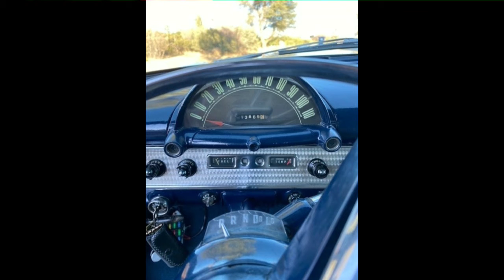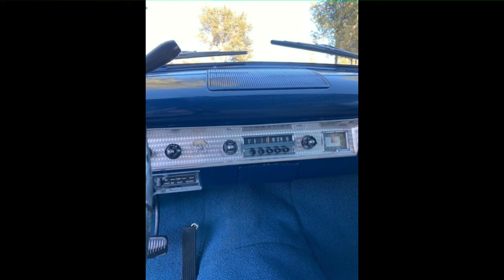1954 Ford Crestline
1954 Ford Crestline
Prescott, AZ, 86305
Price: $16,000

Features:

Engine: 6 cyl.
Transmission: Auto
Drive Type: RWD
Exterior: Blue
Interior: Tan

Description:

1954 Ford Crestline with straight steel body, no rust.  White walls and five new tires with full wheel covers.  New interior upholstery, front, back, floor carpeting and headliner.  AM push button radio.  Automatic transmission.  Running automobile.